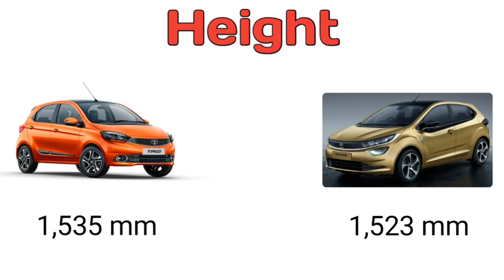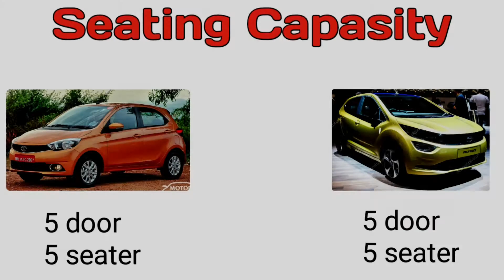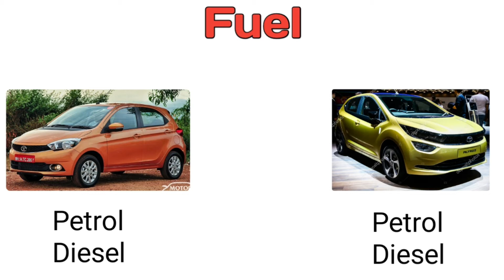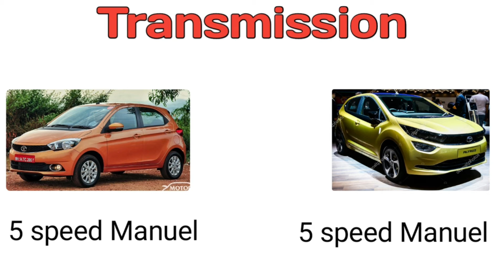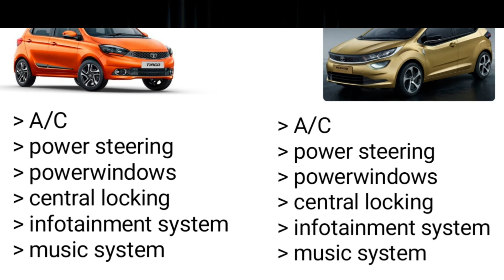Tata Tiago vs Altroz Comparison |tata car compariso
tata tiago vs altroz comparison